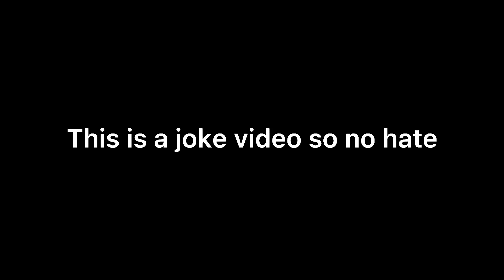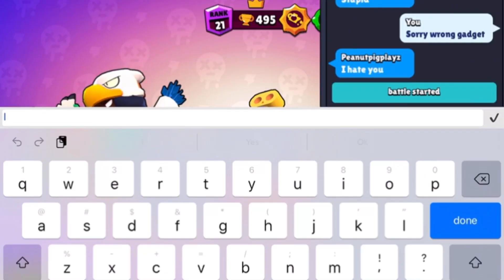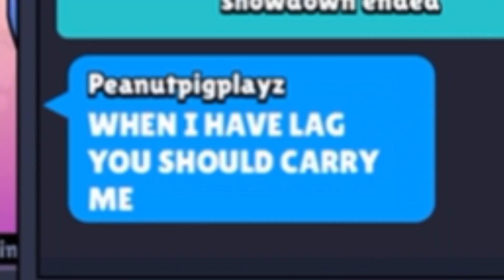SORRY WRONG TEAMATE